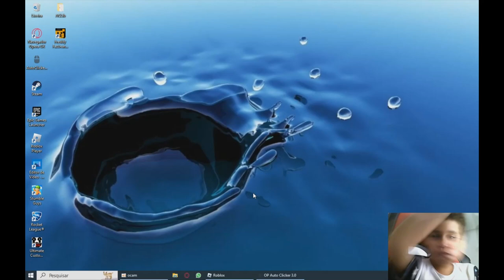Tapa olho azul joga final sea depois de abrir e farma DMS PT3